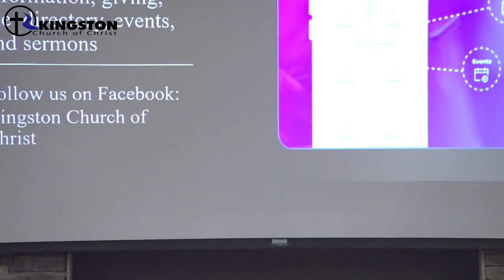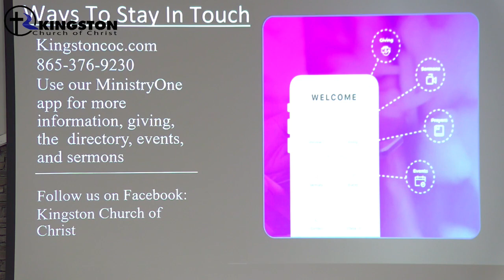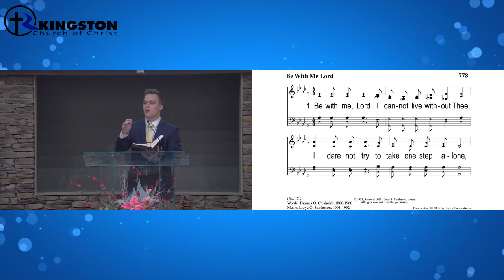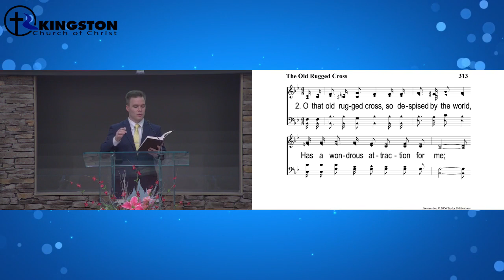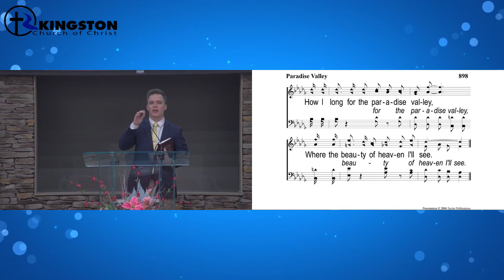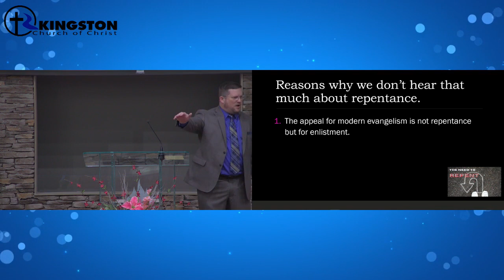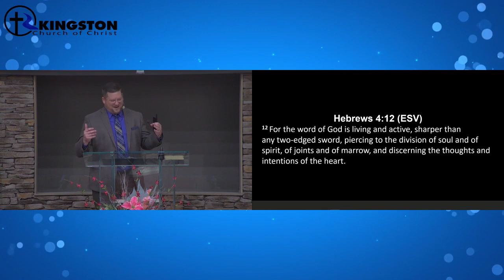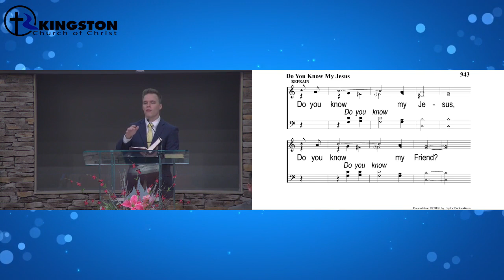Sunday Morning Service